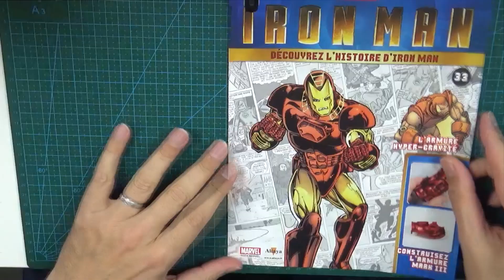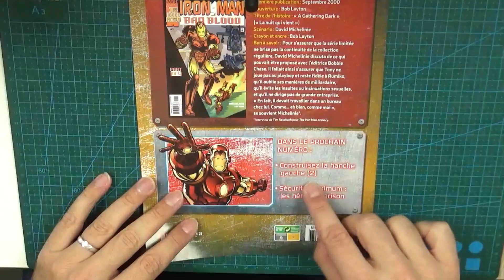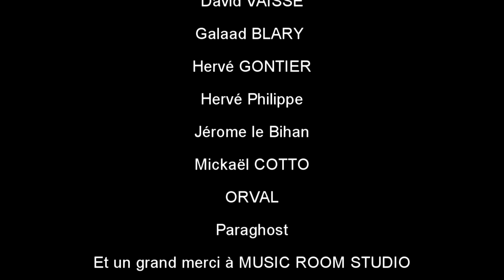IRON MAN MARK 3 ALTAYA Episodes 32 et 33 Genou et hanche gauche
Aujourd'hui nous assemblons ensemble les numéros 32 et 33 de l'ironman de chez ALTAYA .

Me suivre

La boutique